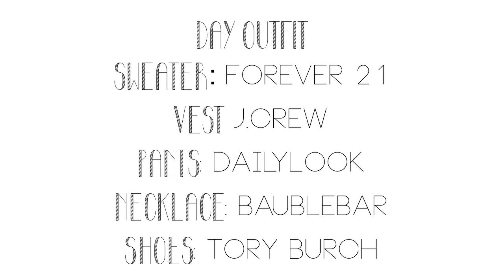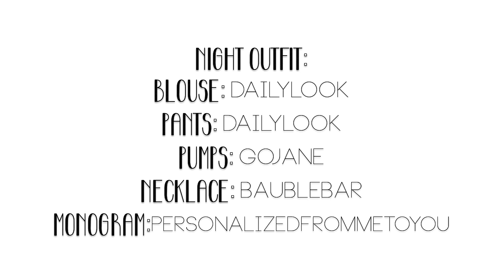Day-to-Night Winter OOTD: Styling Ponte Pants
Write Me:
Sarah Belle